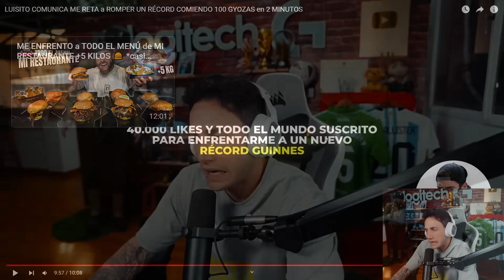"ESTE TIPO ESTA LOCO" || COMIENDO 100 GYOZAS EN 2 MINUTOS